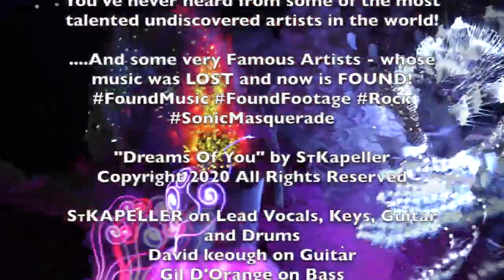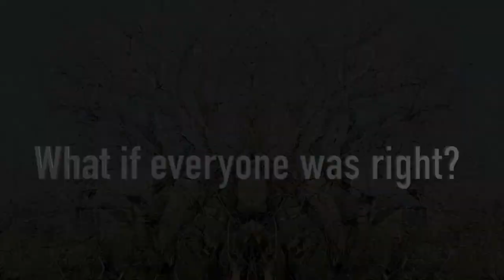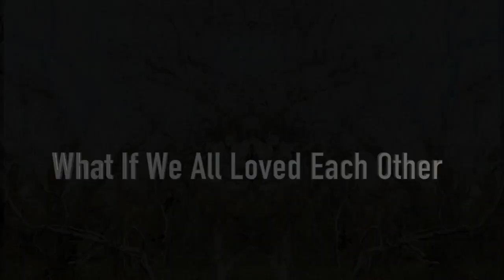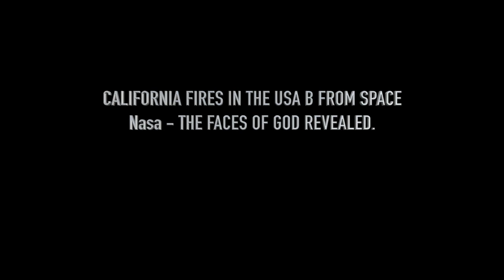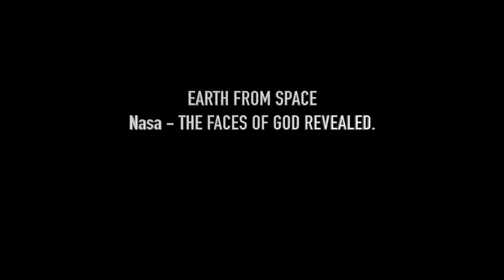Sonic Masquerade Radio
The Official Home For Musicians Everywhere

THE SONIC MASQUERADE PUBLISHING COMPANY
About Us:

Sonic Masquerade & Sonic Masquerade Radio are No-Profit Organizations created to help the musical and artistic communities.  We discover, produce and publish artists and we don't take all the money!

Some of our original soundtracks at Sonic Masquerade include music by ST Kapeller, David Keough, Chuck Blazer, Joe Vizzetti, John Murphy, Gil D'Orange, James Salazar, Evan Stelling, Jill Gatsby, David Franklin, Alan Winkle, KC Anderson and more!

Some of our amazing Bands include; Brand New World, My Rescue, The Nayked Truth,  Slinger and Character.

Sonic Masquerade Features indie vocalists such as ST Kapeller, Jill Gatsby, James Salazar, John Murphy and so many others, so join the parade.

Sonic Masquerade master musical technicians include:  Gil D'Orange from our pre-production Studio in Rialto, CA, and to Sonic Studios in Big Bear Lake, CA 92315.

And David Franklin of "LUNCHBOX Studios" in Sun Valley, CA.

Costumes by Olga Sem.

progressive, indie, rock and roll, pop, punk, crossover, real rock, metal, grunge rock, acoustic rock, folk rock, soul music, raw music, jazz based rock, jazz fusion, melodious, RnB, rap, punk, pop punk, hillbilly rock, southern rock, bar rock, and street music.